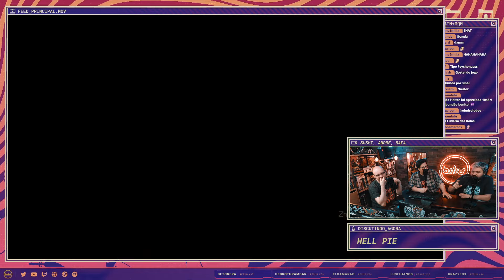Hell Pie é um Ótimo Plataforma 3D que Ninguém Jogou